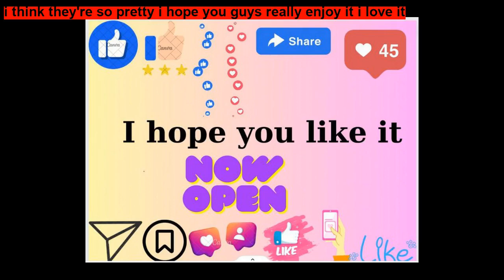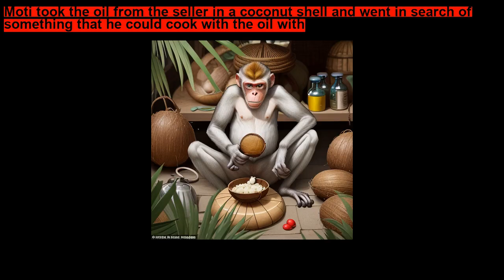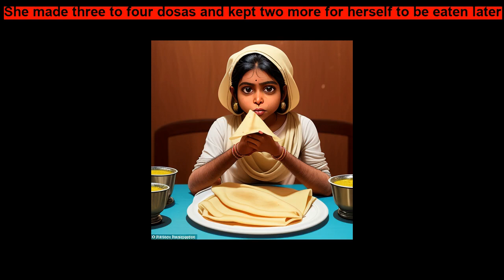Was Moti Clever or Stupid By Srijaya Char ~ Short Stories for Kids